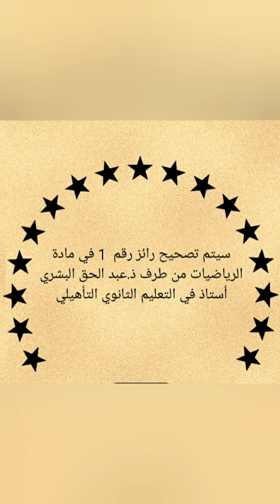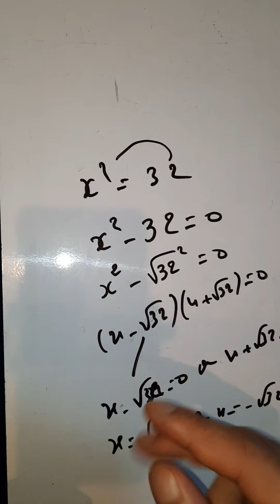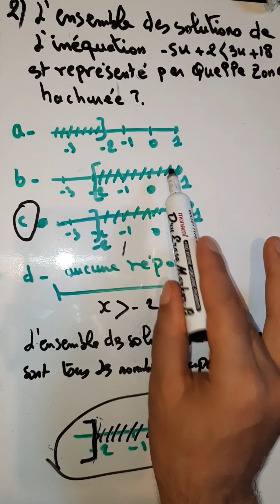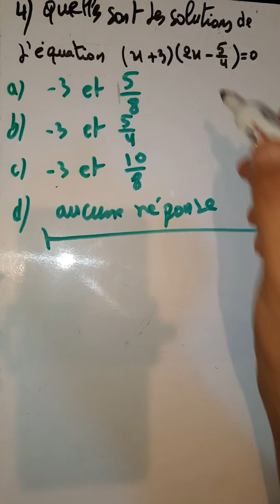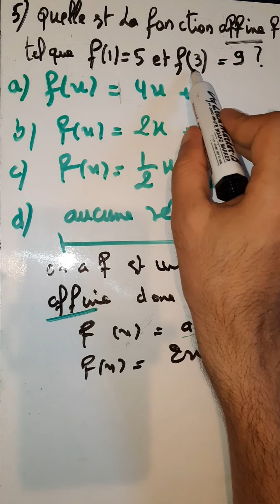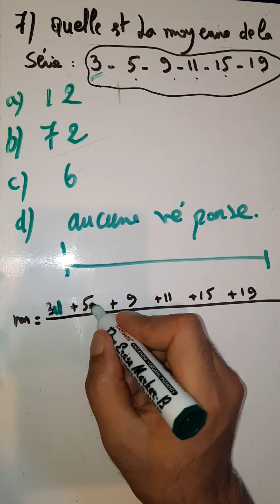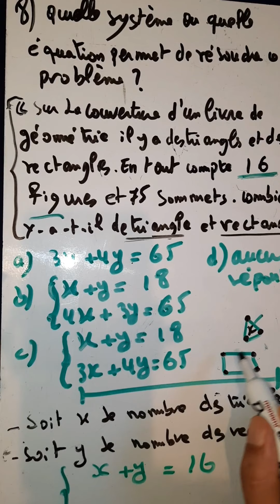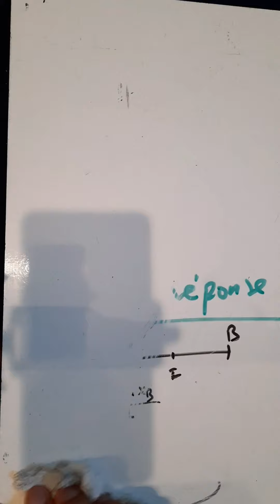تصحيح رائز 1 في الرياضيات للتحضير لمباراة ثانوية التميز للثالثة اعداديpreparation concours lydex2020